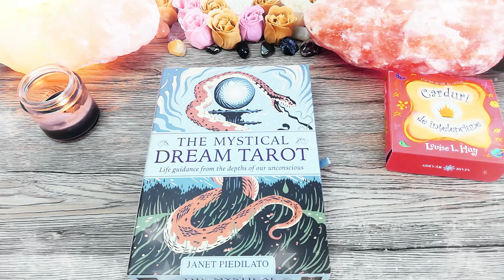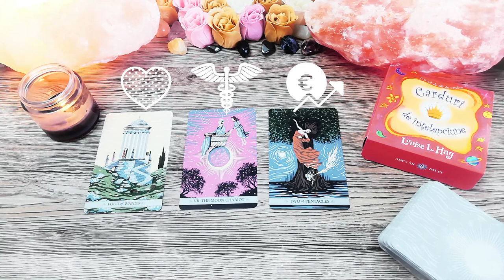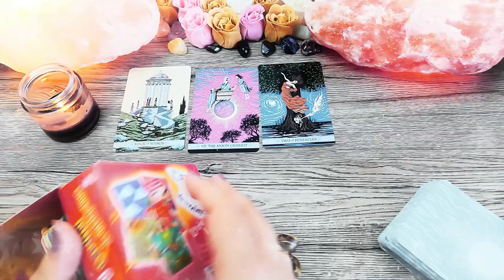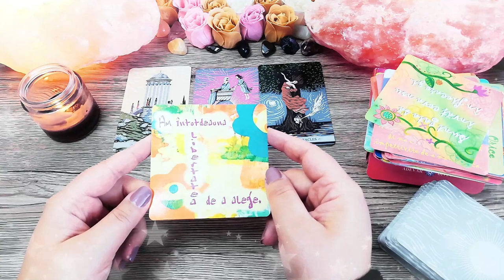Stabilitate și echilibru | Marți 23 Februarie 2021 | 📅 Tarot zilnic | ❤️dragoste💊sănătate💲bani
În această etalare de tarot generală am extras 3 cărți pentru ziua de Marți 23 Februarie 2021. Prima carte este pentru energia în dragoste, a doua carte pentru sănătate și a treia carte pentru energia financiară (carieră, afaceri, bani). La final am extras și o carte oracol din setul de cărți ale înțelepciunii.

Introducere 00:00
❤️DRAGOSTE💋  00:17
⚕️SĂNĂTATE💊 03:29
💲AFACERI, BANI, CARIERĂ💰 04:52
🔮 ORACOL – CARDURI DE ÎNȚELEPCIUNE 🧿 06:46